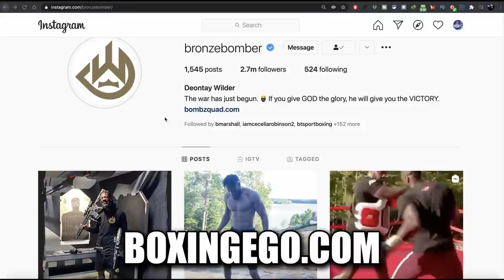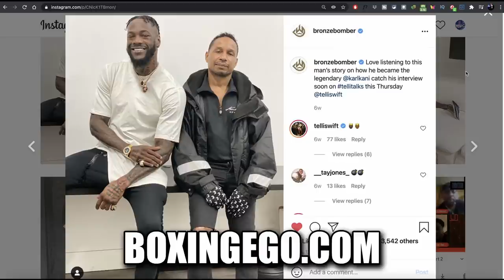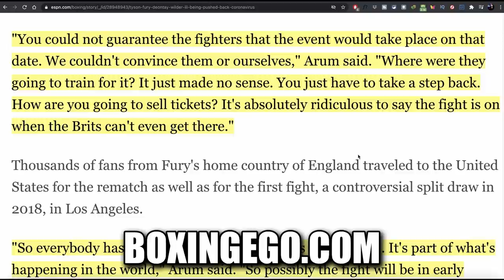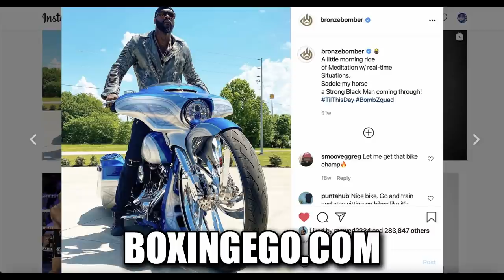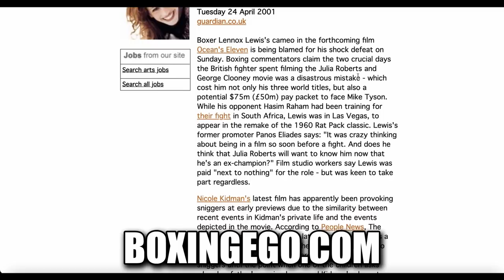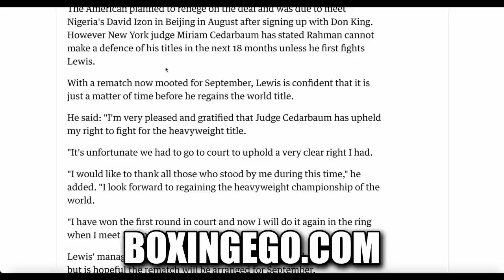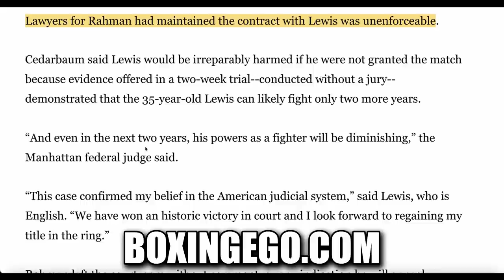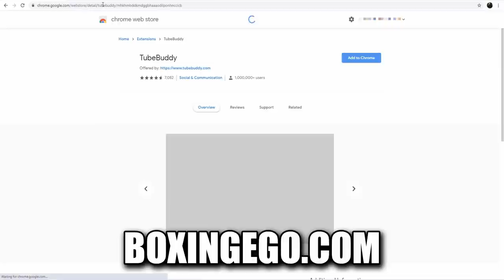(2X!) WILDER JOINS LENNOX LEWIS HISTORICALLY - HW WHO WON IN COURT PREVENTED BELT HIJACK | BOXINGEGO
ABOUT:
Hear more of EGO's brand new YouTube thoughts in this BOXINGEGO 2021 boxing news video. Subscribe to BOXING EGO for boxing news like Jake Paul viral infamous "Gotcha Hat!" moment, Canelo, Deontay Wilder, Tyson Fury, Errol Spence vs Manny Pacquiao fight news, Charlo brothers Ringside with the Lions, Tyson Fury's antics, DAZN, PBC (Premier Boxing Champions), ESPN, Instagram Star Boxer Ryan Garcia, Terence Bud Crawford, Updates, mma news, top news stories, and the latest & greatest daily content!